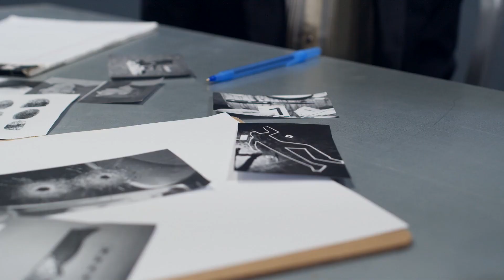The Rise of Venezuelan Gangs in the US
Discover how Venezuelan gangs are rapidly expanding their influence in the U.S., causing concerns for law enforcement and communities. This video dives into the rise of these criminal networks, their operations, and the impact on American cities. Stay informed on the latest developments in this escalating crisis.